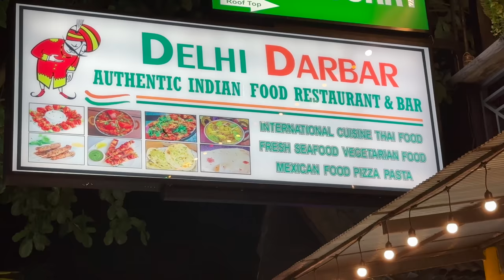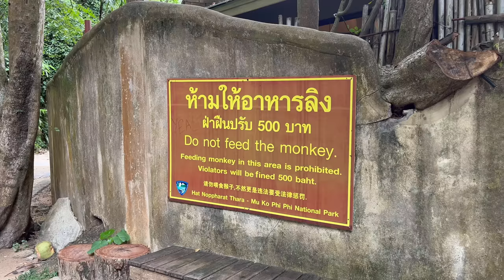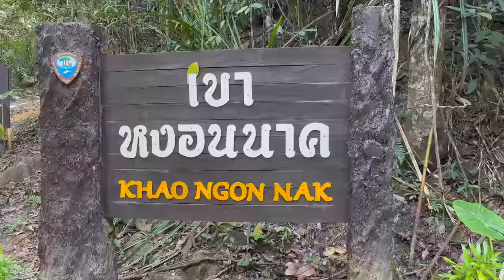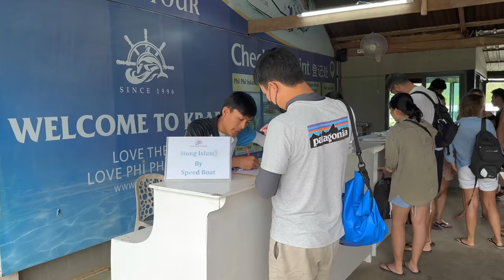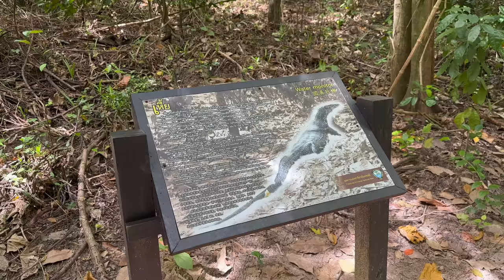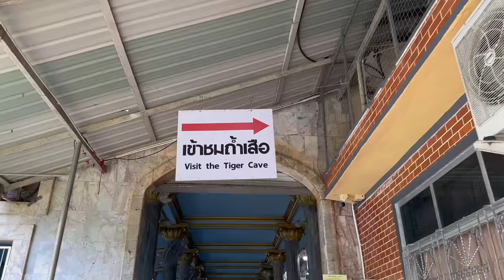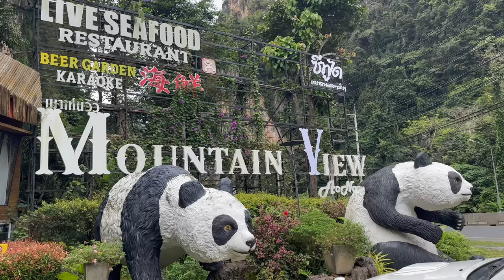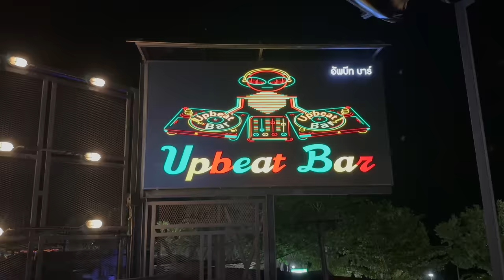AO NANG, KRABI - The Essential - Tours, Beaches, Nightlife, Food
An informative introduction to Ao Nang and the surrounding area in Krabi Province. We check out Ao Nang Town itself with its restaurants, nightlife and other entertainment. We travel to Railay Beach, Dragon Crest trail, Hong Island, Tiger Cave Temple and other places. All with information on hoe o get there and prices. Enjoy!

- timestamps -

00:00 - Introduction to Ao Nang
01:10 - Ao Nang Town
03:38 - Railay Beach
07:33 - Dragon Crest Hike
11:30 - Hong Island Boat Tour
17:39 - Tiger Cave Temple
22:35 - Monkey Trail
23:55 - Ao Nang Nightlife
26:17 - Review Panan Krabi Resort